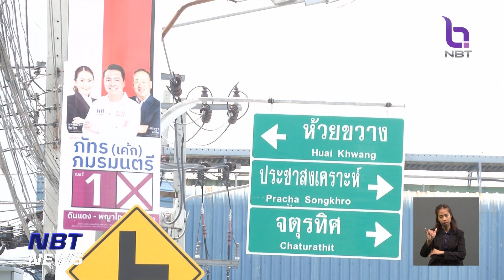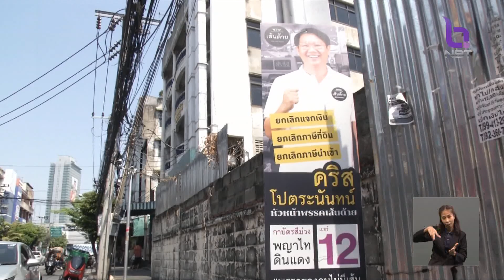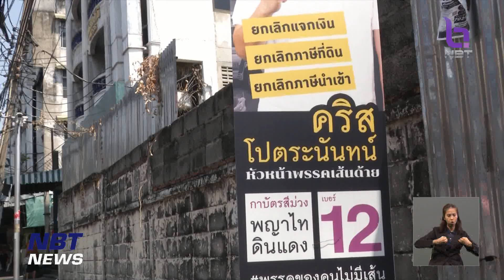“ห้วยขวาง-ดินแดง” ยังเก็บป้ายหาเสียงไม่หมด ข่าวเที่ยง วันที่ 20 พฤษภาคม 2566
แม้การเลือกตั้งจะผ่านมาแล้วเกือบสัปดาห์ แต่พื้นที่สาธารณะหลายจุด พบว่าป้ายหาเสียงของแต่ละพรรคการเมืองยังคงเก็บไม่หมด  ขณะที่ผู้ว่าราชการกรุงเทพมหานคร ขีดเส้นให้เก็บป้ายหาเสียงที่ติดในพื้นที่สาธารณะ ทางเท้า เสาไฟฟ้าและชุมชนภายในวันที่ 19 พฤษภาคมที่ผ่านมาเพื่อไม่ให้กระทบกับประชาชน วันนี้ทีมข่าวNBT ของเราลงพื้นที่สำรวจย่านห้วยขวาง ยังคงพบป้ายหาเสียงของพรรคการเมืองติดตามพื้นที่สาธารณะจำนวนมาก